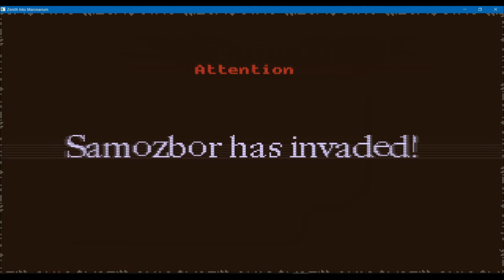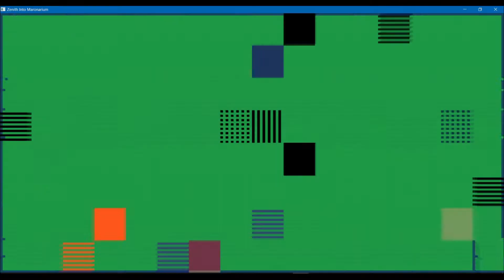Zenith Into Maronarium / Зенит в Маронарий ★ Gameplay ★ PC Steam Trash game 2021